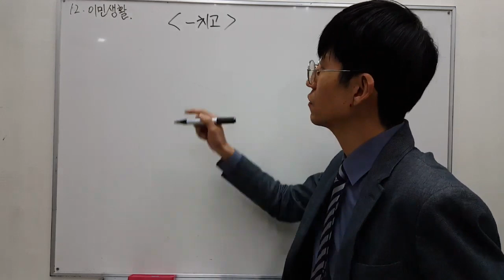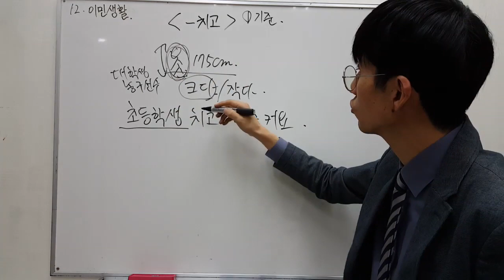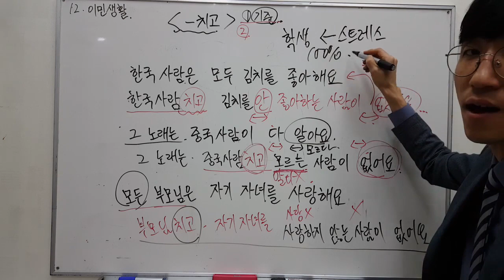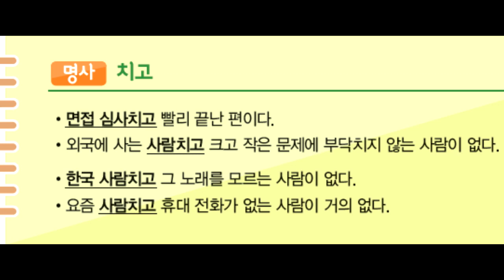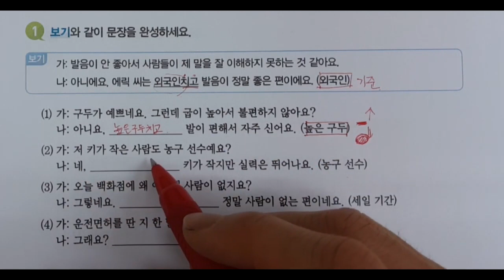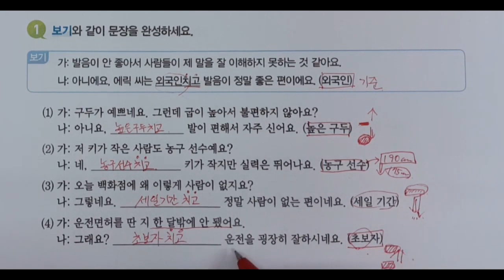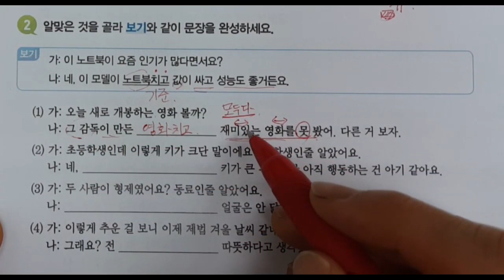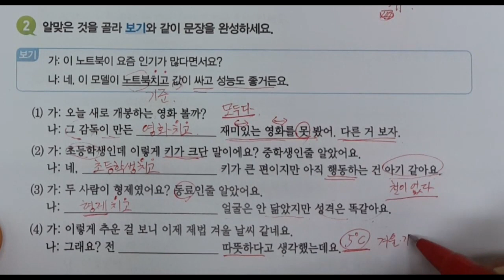TOPIK 2 -치고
-치고
1. 기준
2. 모두 다( -치고 안(못). / 없다)